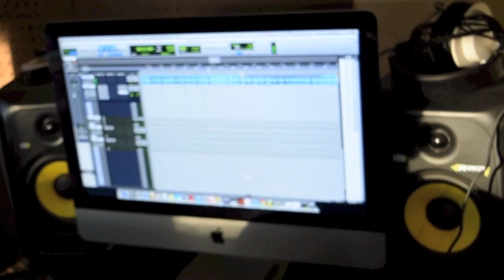New Beats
New